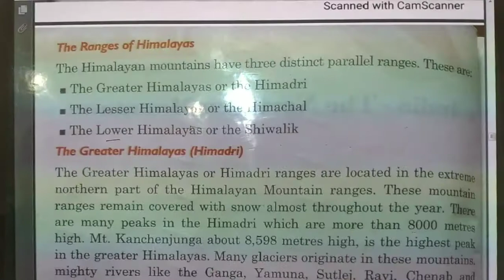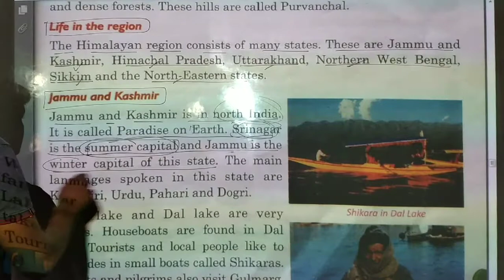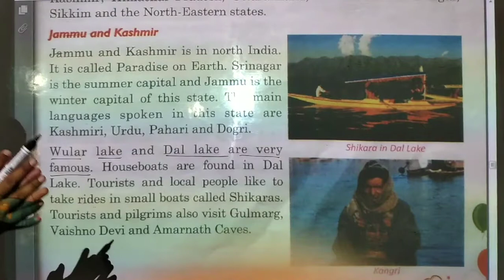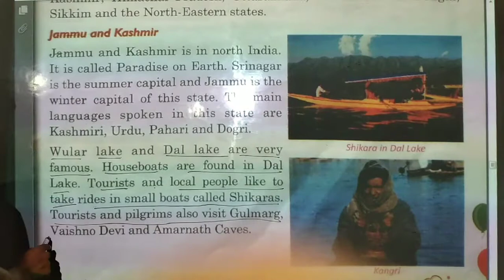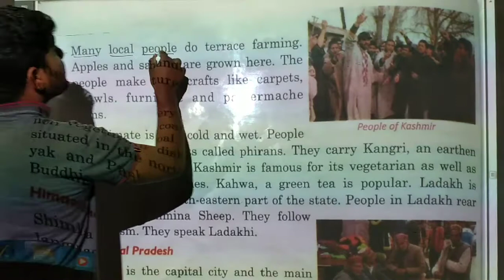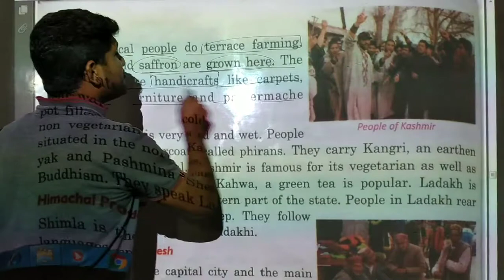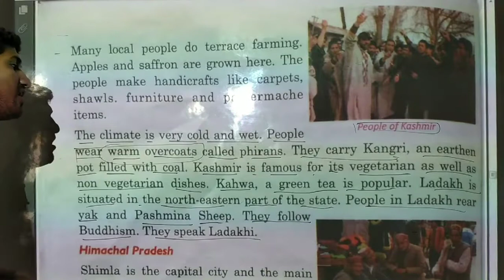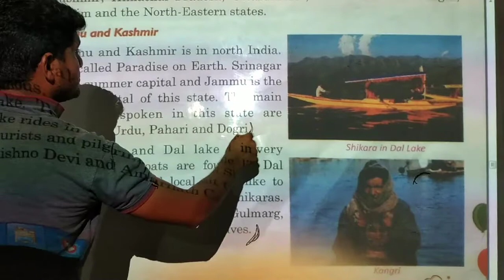Class 4th Social studies